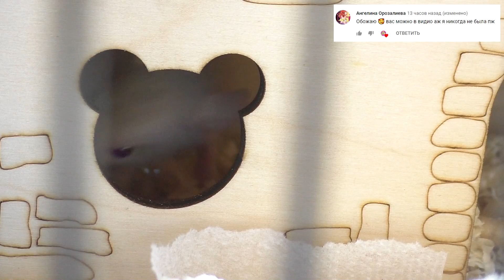ПОДАРИЛИ ЖИВОТНОЕ! / РАСПАКОВКА ПОДАРКА ОТ ПОДПИСЧИКОВ / Alisa Easy Pets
БУДЕТ ИНТЕРЕСНО!